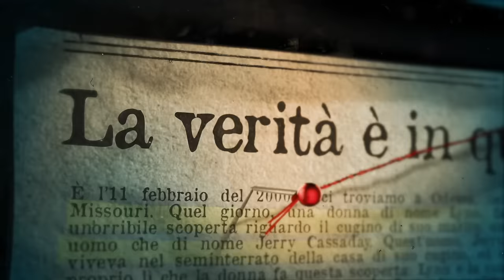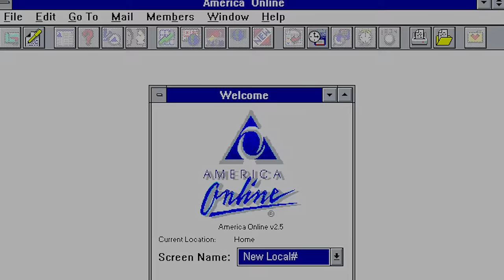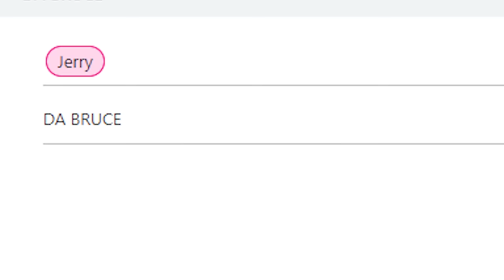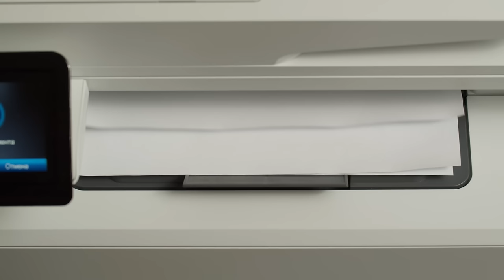IL PRIMO 0MlClDlO DEL WEB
Sono Endriu, e oggi sono pronto a raccontarvi la storia del primo 0MlClDlO DEL WEB.
In questo video conoscerete Bruce e Sharee Miller, due persone che apparentemente non avevano niente a che fare con Jerry Cassaday, che abitava ad oltre 1000 km di distanza da loro. Eppure, a insaputa di Bruce, erano tutti collegati da un terribile gioco malato sul web.

In questo video